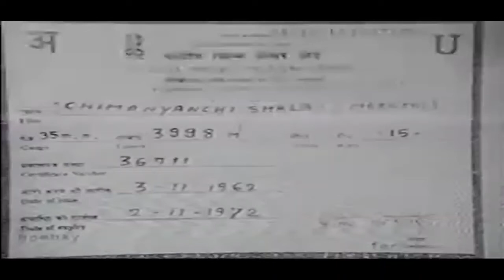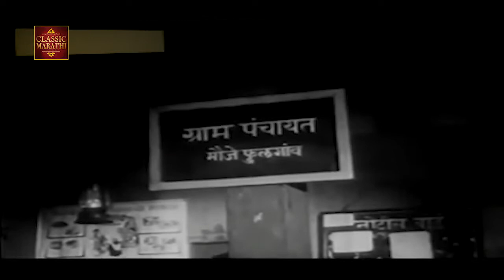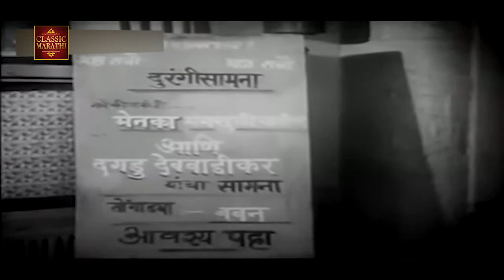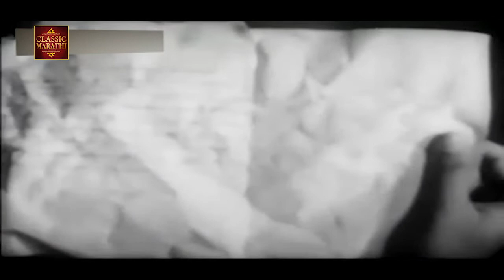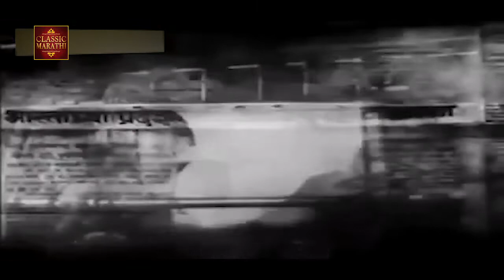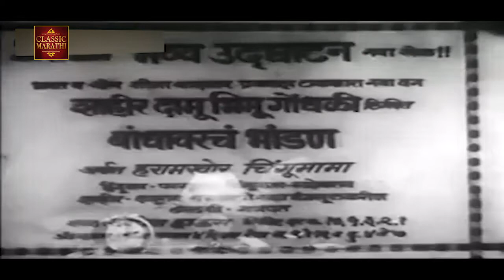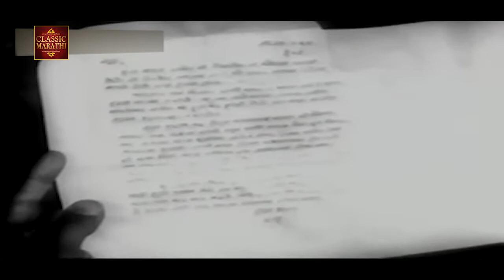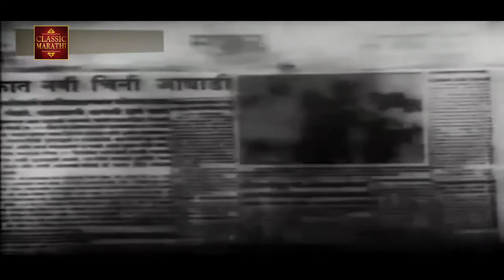Chimnyanchi Shala (1962) | चिमण्यांची शाळा | Anant Mane | Marathi Movie | HD | Raja Gosavi, Seema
Cast: Raja Gosavi, Seema, Jeevankala, Sharad Talwalkar, Vasant Shinde, Chittaranjan Kolhatkar, Barchibahaddar, Gramopadhay, Raghunath Joshi, Jayshree Dantade, Baby Surekha, Susheela Shinde, Pramila Shinde, Charu Gosavi, Patwardhan, Baban Kale, Waghmare, Bandal, Chhaboo, Vaykul, Kamdar, Gajeshwar
Producer: K.N. Kale
Writer: G.D Madgulkar
Cinematographer: Bal Bapat, I. Bargir
Lyricist: G.D. Madgulkar
A drama film directed by Anant Mane, starring Raja Gosavi in the lead role